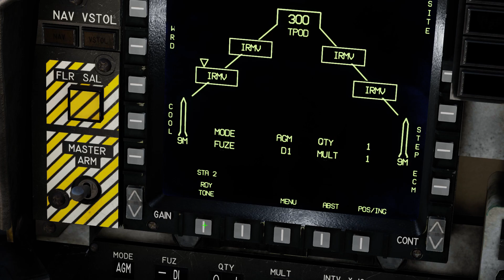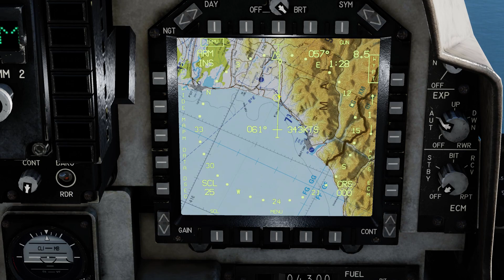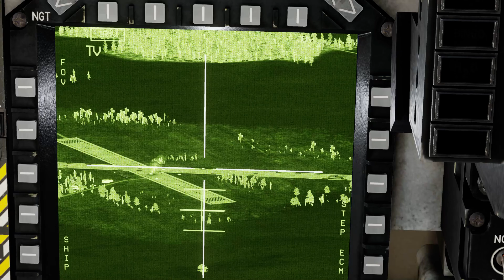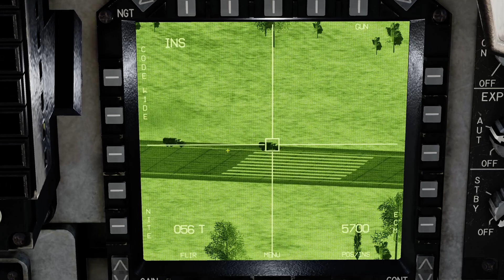DCS Harrier escravizar maverick com DMT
Ajude com sua doação:
Demonstração de como usar o DMT para lançar os Mavericks IR !

DCS HARRIER
AGM-65G
DMT